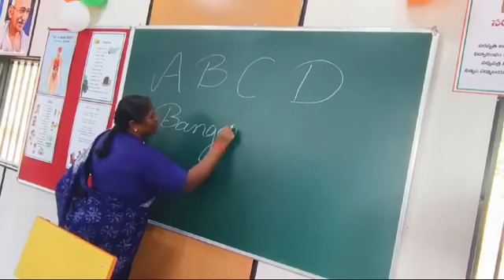విద్యార్థులకు ఏబిసిడిలు నేర్పిస్తున్న మంత్రి సీతక్క | Minister Seethakka |Gully Politics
Watch here : విద్యార్థులకు ఏబిసిడిలు మంత్రి సీతక్క | Minister Seethakka | Gully Politics